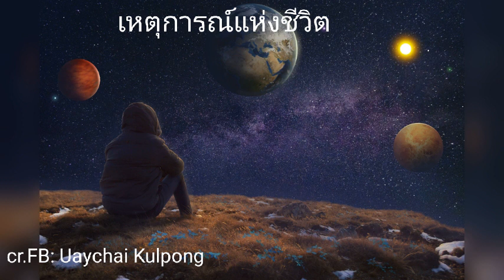Ep.674 เหตุการณ์แห่งชีวิต